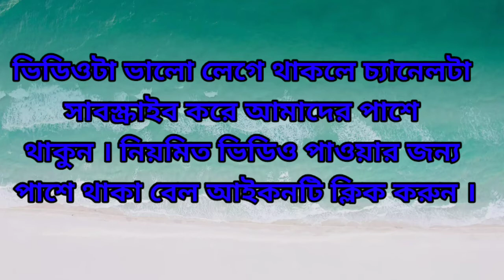মিছিল করা ইসলামে জায়েজ কিনা ।। শায়েখ মতিউর রহমান মাদানী ।।New waz ।। Daily Hadith ।। Sohio Hadith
আসসালামু আলাইকুম । আলহামদুলিল্লাহ আশা করি আল্লাহর রহমতে অনেক ভাল আছেন । ভিডিওটা ভালো লেগে থাকলে অবশ্যই লাইক কমেন্ট এবং শেয়ার করবেন ।

Daily Hadith

Dr muzaffar bin Mohsin
Dr Zakir Naik
rafikul Islam bin Saeed
khandaker Abdullah jahangir
brother Rahul Amin